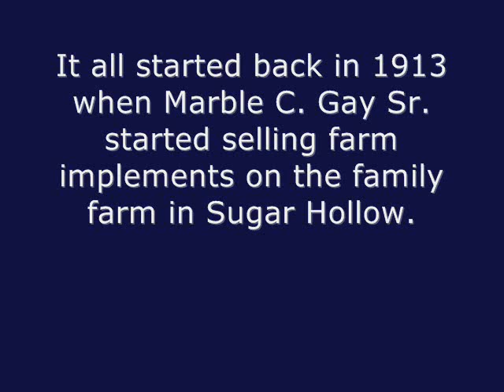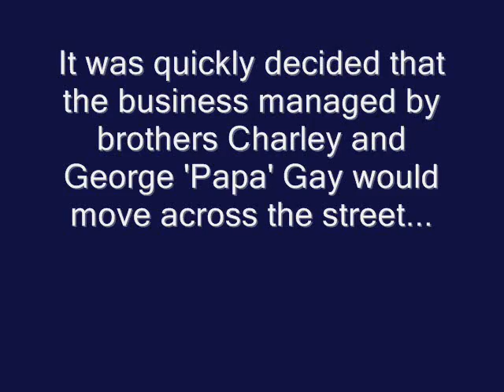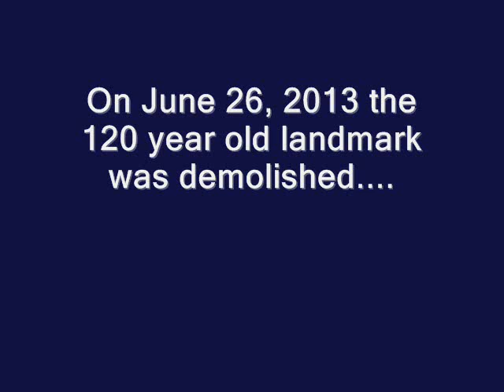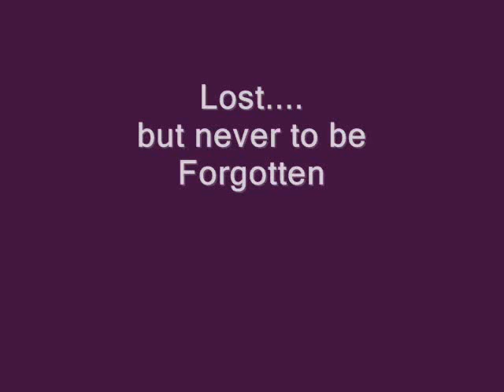And the Walls came Tumbling Down......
Gay's True Value Hardware has a new and hopefully DRY home.  The Villagers will miss the landmark that has greeted visitors to our area for over 120 yrs.  Best of Luck to the Dan, Rick & Papa Doug!